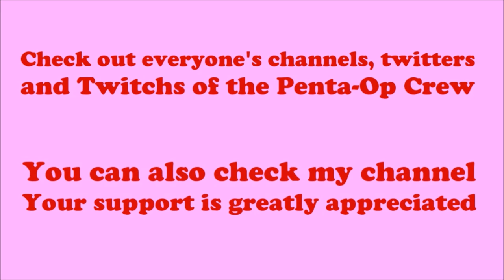Penta Op Highlight Reel Part 05 feat. TheKingNappy, NumbNexus, Twit, TheHeatedMo & JayYTGamer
G'Day people. Sharpino here, bringing you guys a Highlight Reel of some of the funniest moments in the Penta Ops that the Penta Op Squad of TheKingNappy, NumbNexus, Twit, The Heated Mo and JayYTGamer has graced us with on Youtube. Make sure you show your support to the Penta Op, by going to TheKingNappy's channel, to watch all of the Penta Ops. All of everyone's Youtube, Twitter and Twitch will be at the end of the video and in the description below, if you wish to check out any or all of these amazing and talented Pokémon Let's Players.

Also, if you would like to see what my channel is about, because, I too, offer Pokémon content, you are more than welcome to and any support you offer would be greatly appreciated :)